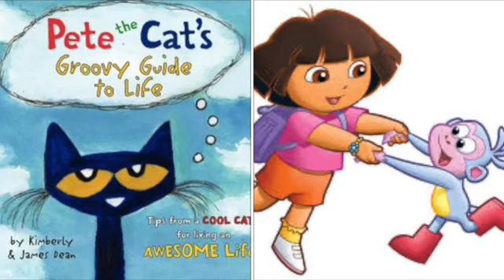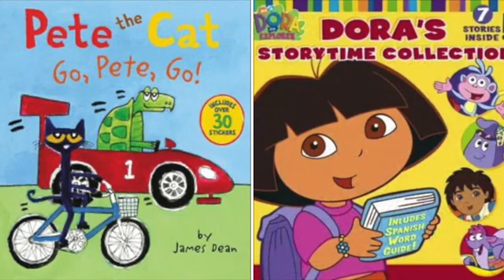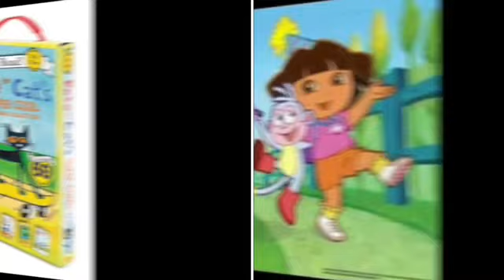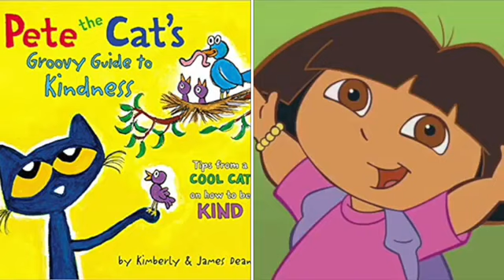MERGED Pete The Cat and Dora The Explorer There’s Nothing Holding Me Back